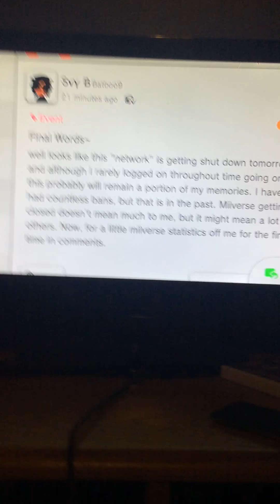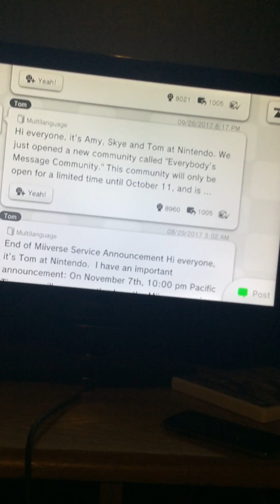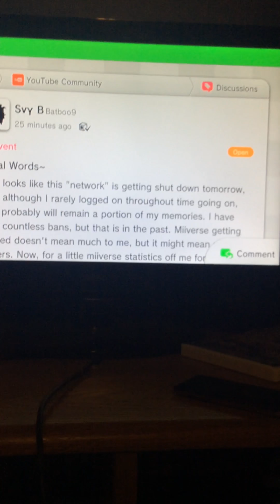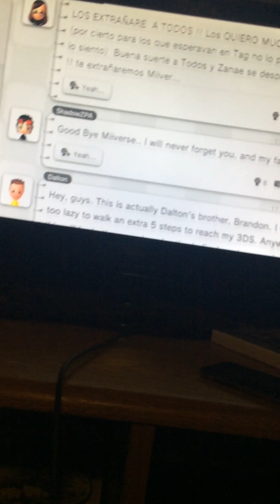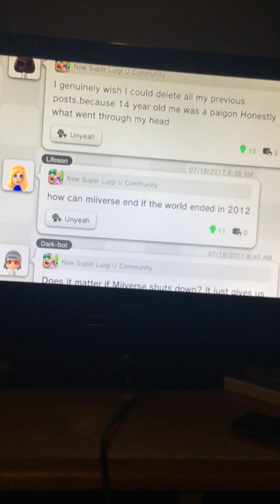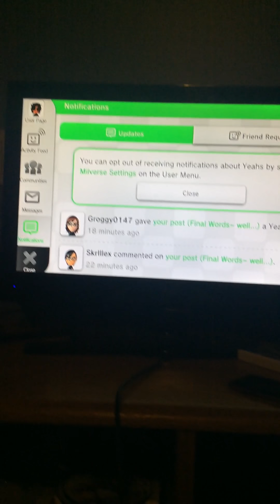Miiverse Shutdown - FINAL WORDS??????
this bitch is going down sooner than most hope, but idc. Miiverse did give me memories though, so thanks for those